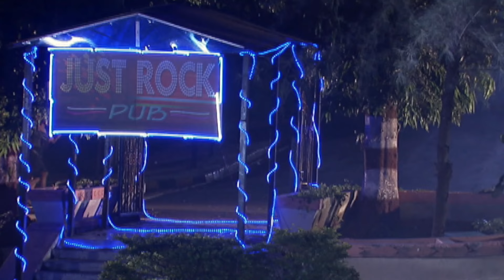क्यों एक नौकर की आत्मा घुसी मालकिन के शरीर में? | Aahat | Ghost | Horror Stories | Scary |TV Show